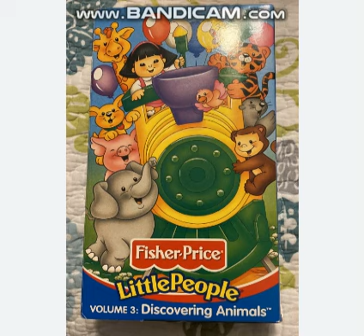A VHS Gift for Luke the Electronic Guy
Here you go, Luke. Since I know you love Little People, I decided to give you this. BTW, happy 7-year anniversary of our friendship! I love you, Luke! :D